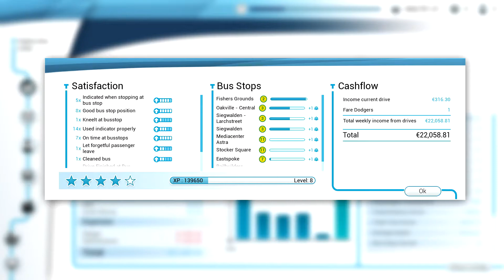Bus Simulator 18 - 1 - Wrong Turns Equal U Turns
**WARNING** The following video may contain adult language and a lot of adult humor.